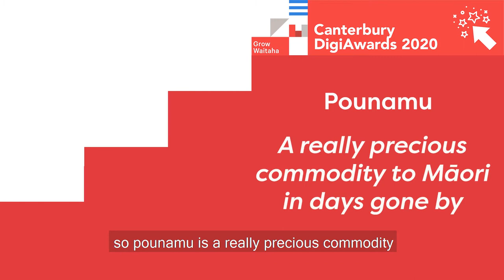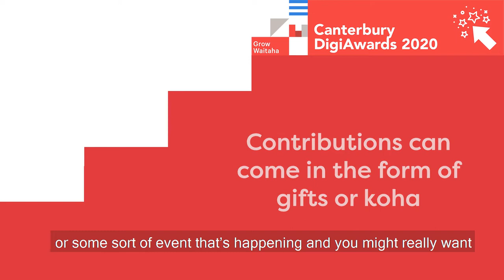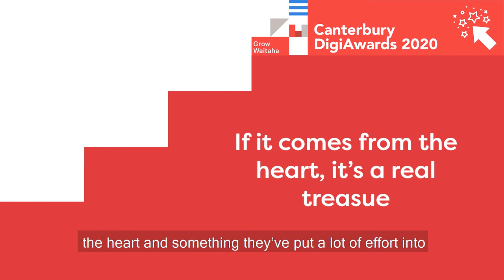Our DigiAwards 2020 theme: Ahakoa he iti he pounamu.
Watch Gemma and Nichole share about what the theme means for them.Ahakoa he iti he Pounamu - although it is small it is precious.